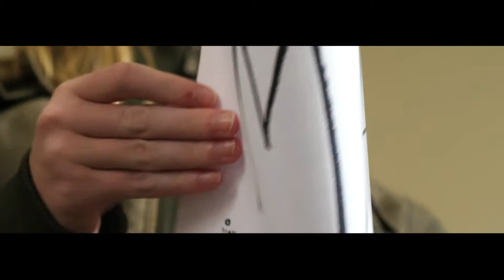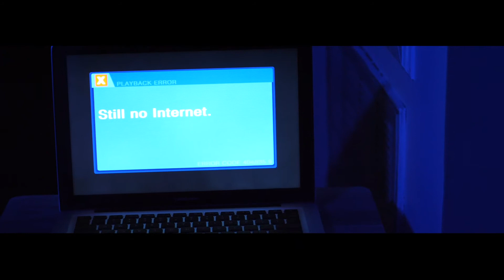HOW DOES IT END?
When Penny loses her internet connection while watching a film, she must embark on an adventure to restore her internet connection.

Starring: Emma Siler
Written, Directed & Edited By: Tony King
Cinematography By: Taliya Harman